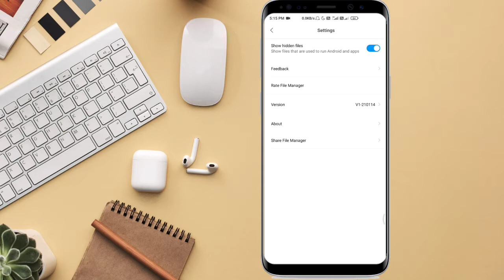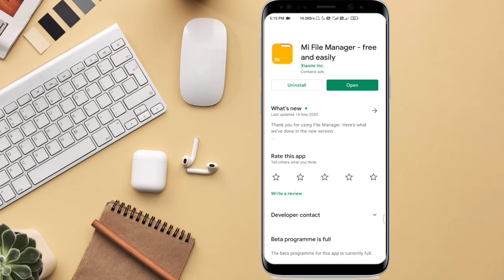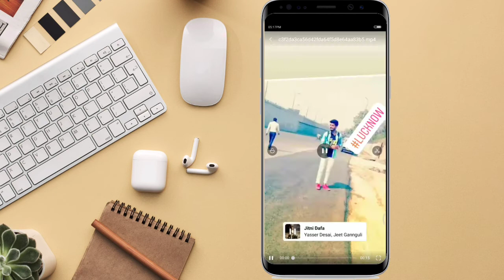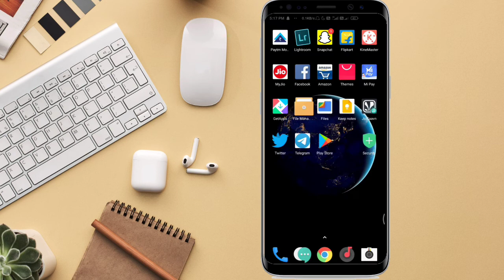How to Download Whatsapp Status Without any App | Whatsapp Status Kaise Download Kare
1. How to Download Whatsapp Status
2. How to Download Whatsapp Status video
3. How to Download Whatsapp Status Photo
4. Download Whatsapp Status Video
5. Download Whatsapp Status Photo
6. Whatsapp Status download kaise kare
7. Whatsapp Status download kaise kare video
8. whatsapp video download to gallery
9. whatsapp status ko download kaise kare
10. how to download whatsapp status photos and videos

This video I have told about how you can easily download anyone's WhatsApp status without using any third party application to this video is very simple and the trick is very simple but you have to watch it full to know how you can easily download the WhatsApp status without any third party application.

Is video mein Maine bataya hai ki Kaise aap aasani se whatsApp ke status Ko download kar sakte hain Bina Kisi  third party application ke video Kafi jyada simple hai trick bhi Kafi jayda simple hai but aapko puri video dekhni hai tabhi aap samajh Payenge Kaise aap download kar sakte hain.